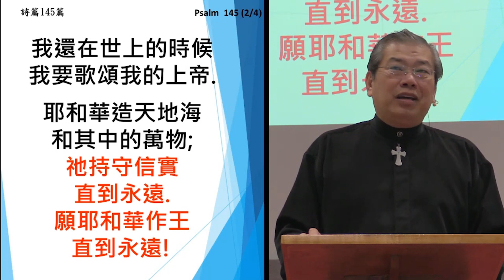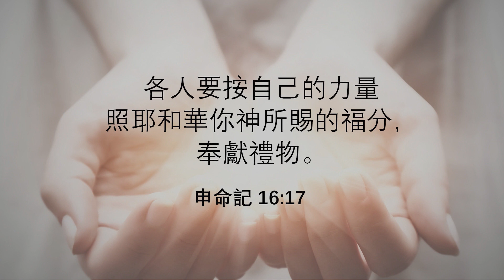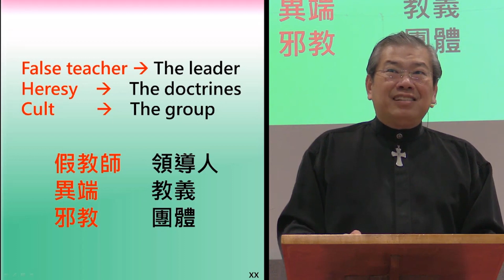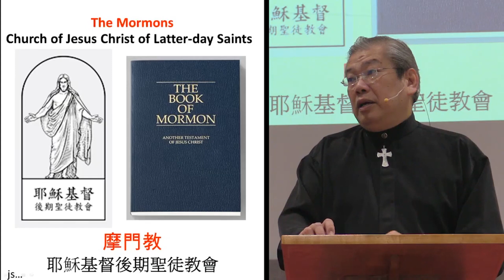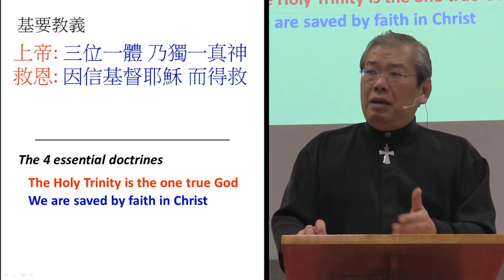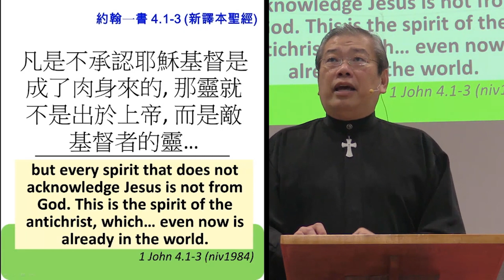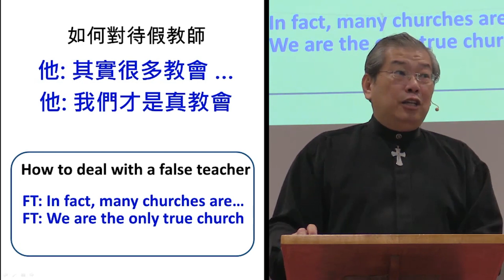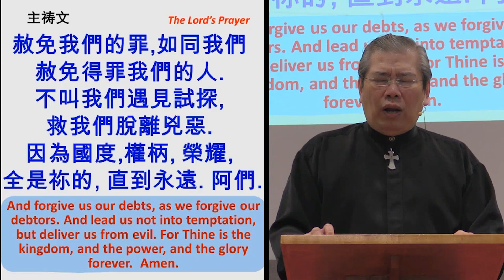真理和異端 Truth vs Heresy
August 30, 2020 Amoy Online Worship Service: 真理和異端 Truth vs Heresy
Speaker: 陳貽強牧師 Rev. David Cheung